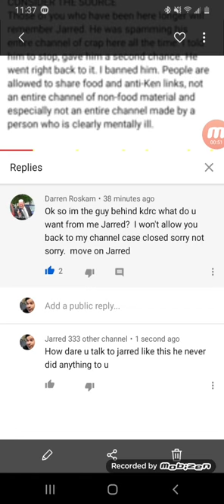Shame on Darren Roskam man behind ken domik reaction channel (kdrc)